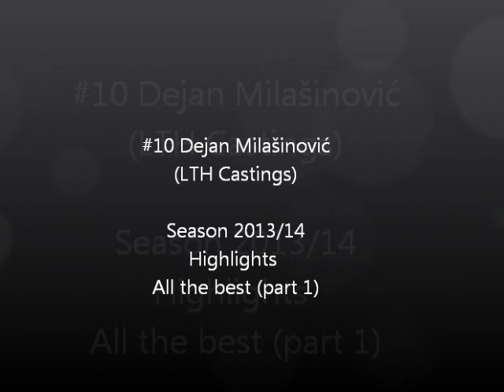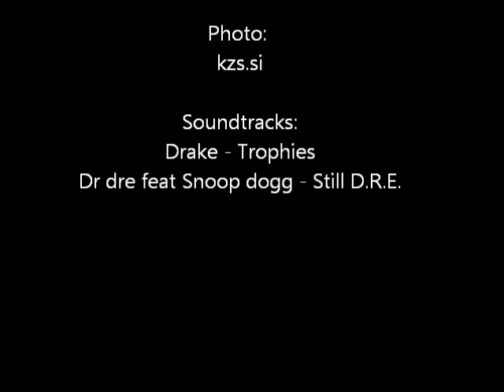Dejan Milašinović - highlights 2013/14 (part 1)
Video made by: Nejc Ziherl (facebook ) // #10 Dejan Milašinović (LTH Castings) -- highlights = All the best in season 2013/14.

Soundtracks:
- Drake: Trophies
- Dr dre feat Snopp dogg: Still D.R.E.